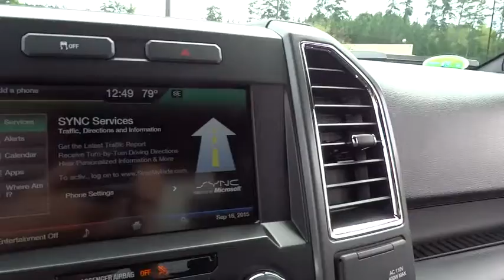2015 Ford F-150 Morrow, Atlanta, Stockbridge, McDonough, Newnan, GA G5818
2015 Ford F-150

6790 Mt. Zion Blvd

ENGINE: 3.5L V6 ECOBOOST  -inc: GVWR: 7 000 lbs Payload Package  3.15 Axle Ratio,EQUIPMENT GROUP 302A LUXURY  -inc: LED Box Lighting  4.2 Productivity Screen in Instrument Cluster  Reverse Sensing System  Class IV Trailer Hitch Receiver  smart trailer tow connector and 4-pin/7-pin wiring harness  SYNC w/MyFord Touch  voice-activated  in-vehicle connectivity system  8.0 center-stack touch screen w/audio control and compass  2 USB charging ports  SYNC Services receive a complimentary 1 year prepaid subscription  110V/400W Outlet  XLT Chrome Appearance Package  Chrome Billet Style Grille w/Chrome Surround  black mesh insert  Chrome Step Bars  Tires: P265/60R18 BSW A/S  Chrome Door & Tailgate Handles w/Body-Color Bezel  bezel on side doors and black on tailgate  Wheels: 18 Chrome-Like PVD  Single-Tip Chrome Exhaust  Rear Under-Seat Storage  10-Way Power Driver&#39;s & Passenger Seats  power driver and passenger lumbar  Radio: Single-CD w/SiriusXM Satellite SiriusXM US satellite service is available in the 48 contiguous United States and D.C  7 speakers  Power-Slidi,EXTENDED RANGE 36 GALLON FUEL TANK,FRONT LICENSE PLATE BRACKET  -inc: Standard in states requiring 2 license plates  optional to all others,MAX TRAILER TOW PACKAGE  -inc: upgraded rear bumper  Auxiliary Transmission Oil Cooler  Class IV Trailer Hitch Receiver  smart trailer tow connector and 4-pin/7-pin wiring harness  Integrated Trailer Brake Controller  Electronic Locking w/3.55 Axle Ratio  Upgraded Front Stabilizer Bar,SPRAY-IN BEDLINER (PRE-INSTALLED)  -inc: Custom Accessory,TAILGATE STEP W/TAILGATE LIFT ASSIST,XLT SPORT APPEARANCE PACKAGE  -inc: unique interior finish  Box Side Decal  Black Billet Style Grille w/Body-Color Surround  black mesh insert  Tires: P265/60R18 BSW A/S  Wheels: 18 6-Spoke Machined-Aluminum  magnetic painted pockets  Accent-Color Step Bars  Body-Color Door & Tailgate Handles  body-color bezel on side doors and black on tailgate  Body-Color Front & Rear Bumpers  body-color front fascia and wheellip moldings  Single-Tip Chrome Exhaust,SYNC Voice Recognition Communications -inc: Enhanced voice recognition communication and entertainment system  911 assist  4.2 LCD display in center stack  Applink  1 smart charging USB port and auxiliary audio input jack  Compass display in instrument cluster|Radio: AM/FM Stereo/Single-CD Player -inc: 6 speakers|4-Wheel Disc Brakes w/4-Wheel ABS  Front And Rear Vented Discs  Hill Hold Control and Electric Parking Brake|Tire Specific Low Tire Pressure Warning